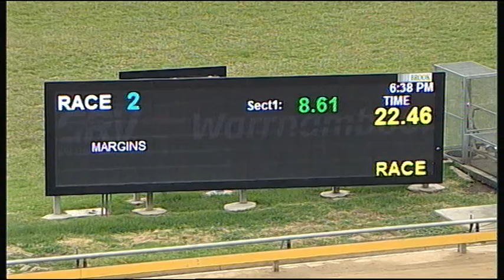WBL THU 29 NOV 18 R2